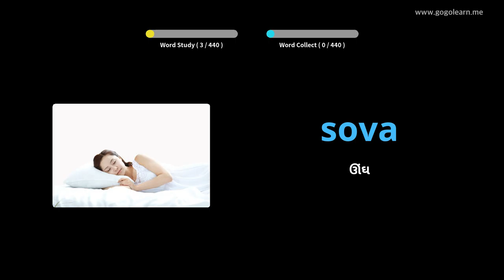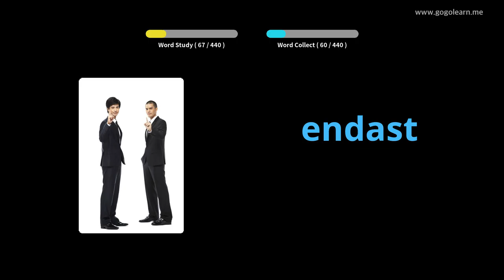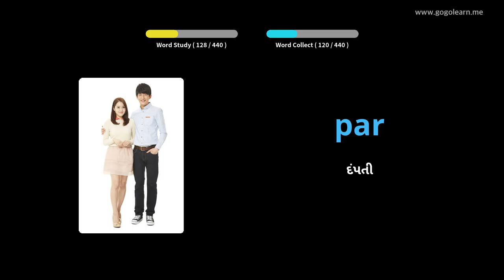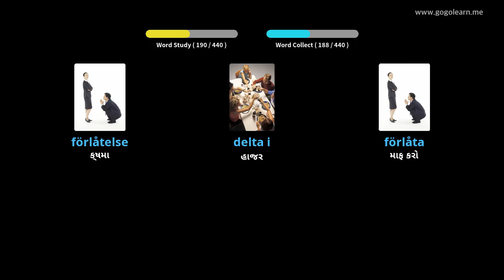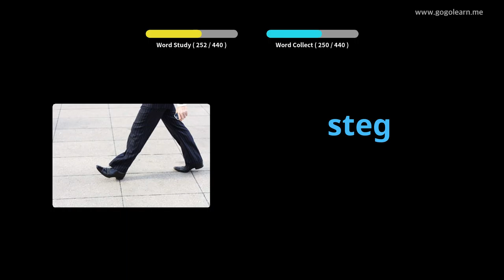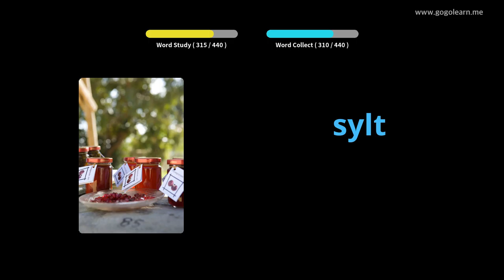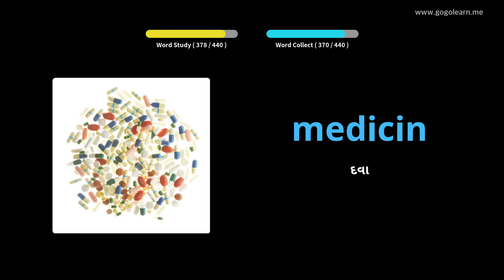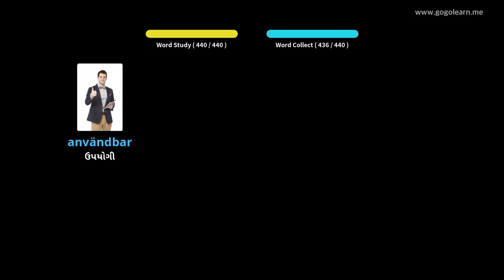સ્વીડિશ શબ્દભંડોળ પ્રાથમિક શાળા | Golearn